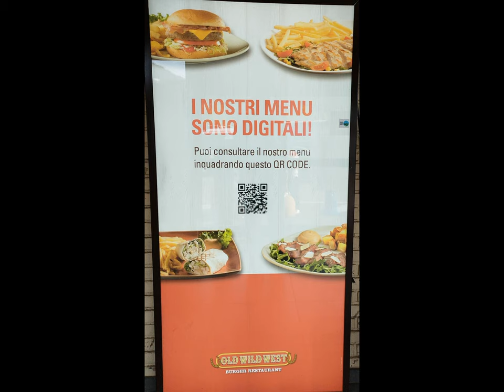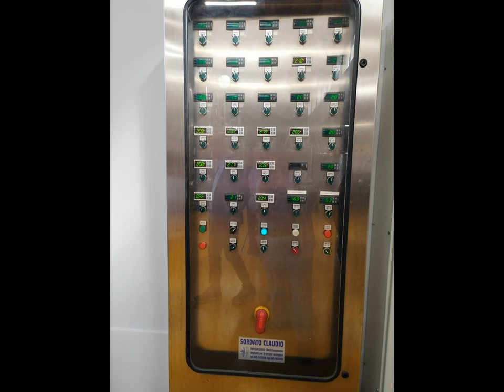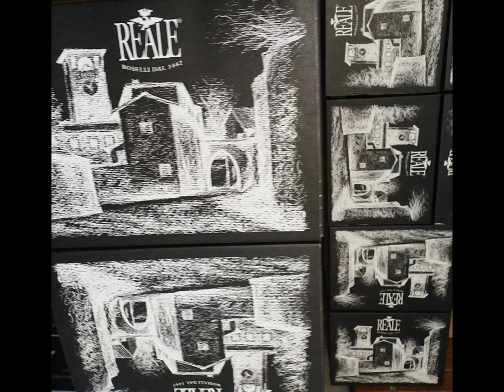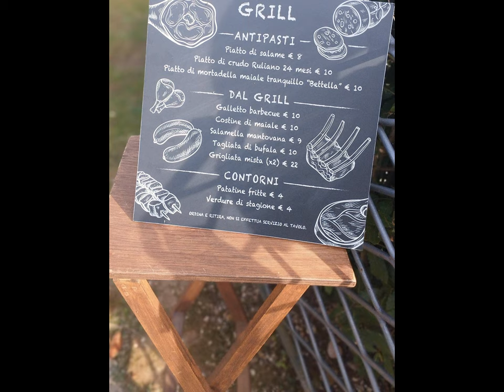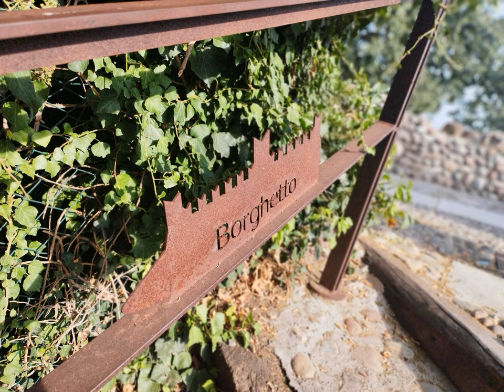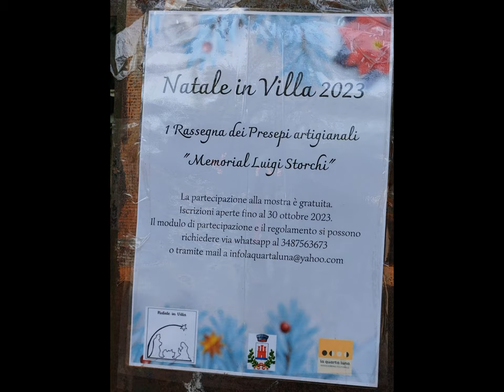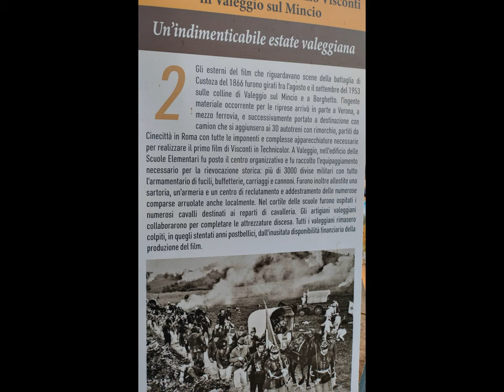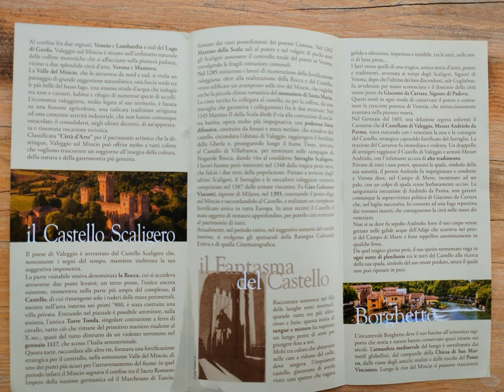Valeggio sul Mincio et al. [by Sergio Conegliano]